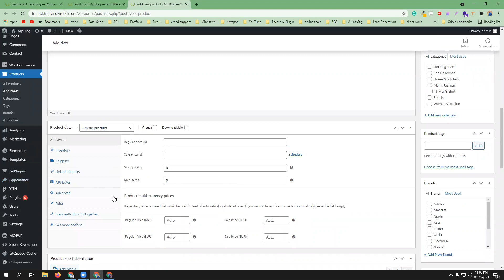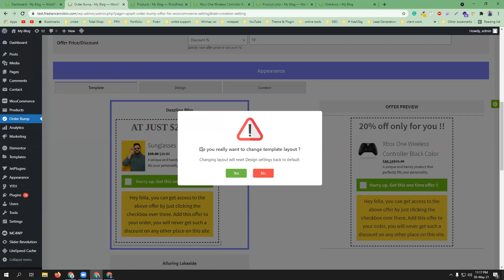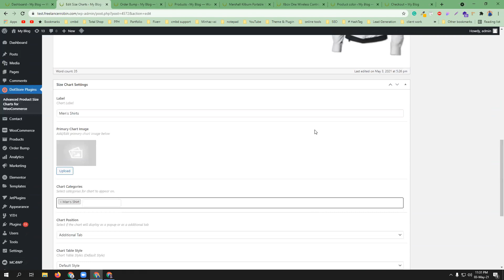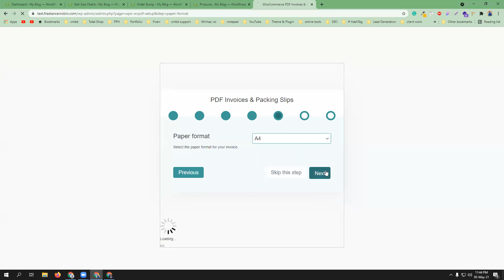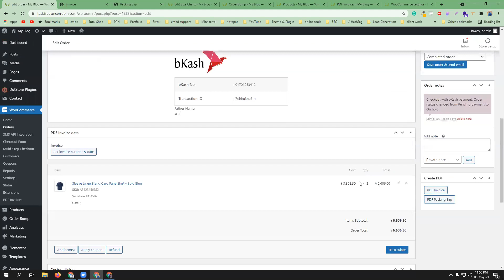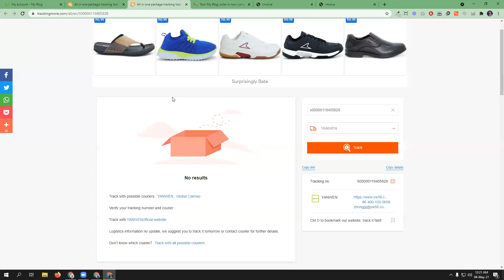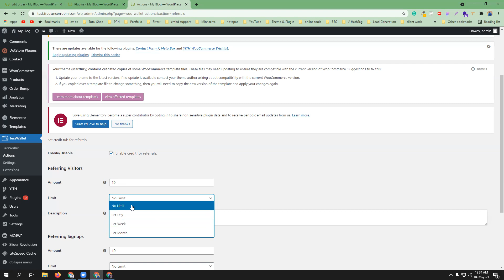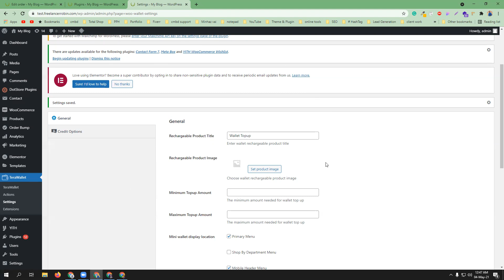How to create an eCommerce website | Ecommerce website bangla tutorial | Part-03 | Freelancer Robin